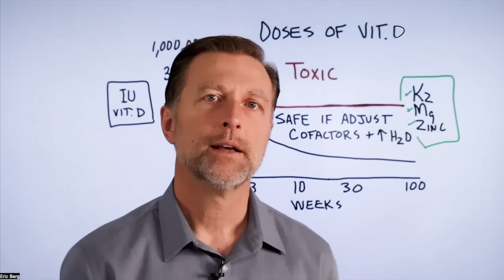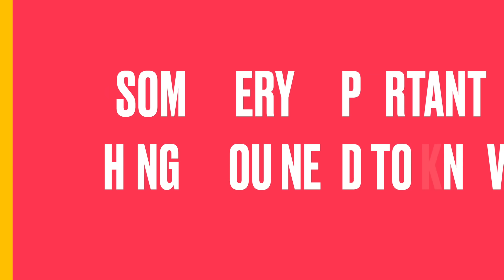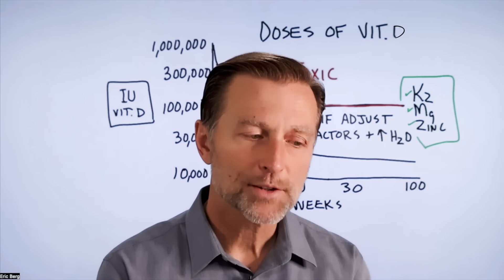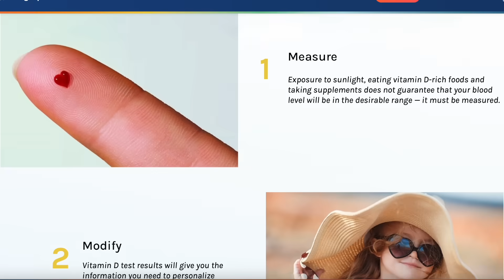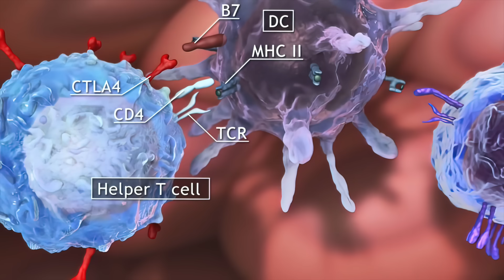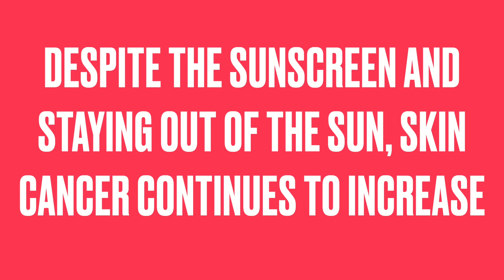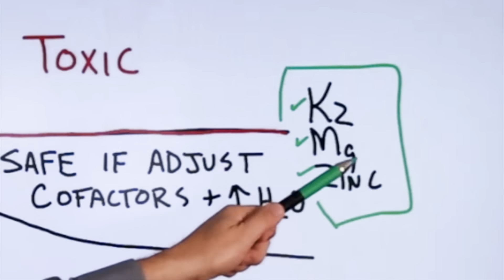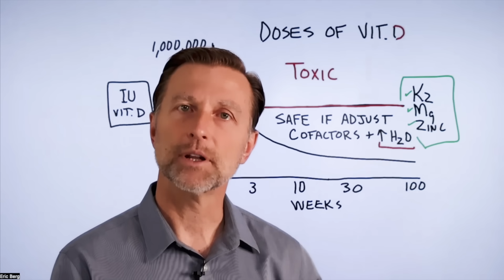Is It Safe to Take 10,000 IU of Vitamin D3? Dr. Berg Explains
USE THIS CODE TO GET %10 OFF -"DRBERG10"

Is it safe to take 10,000 IU of vitamin D every single day? Find out in this video.

0:00 Introduction: How much vitamin D do you need?
1:00 Vitamin D and vitamin K2
1:41 Important functions of vitamin K2
2:10 International units
3:30 Barriers to vitamin D absorption
4:25 The best test for vitamin D
5:12 Vitamin D and your immune system
7:13 Vitamin D toxicity
9:18 Learn more about vitamin D by following the link above

Today, we’re going to take a look at vitamin D. Every cell and tissue in your body has receptors for vitamin D. However, there is still no medical consensus on what vitamin D deficiency is.

Many people are deficient in vitamin D. Vitamin D deficiency can negatively affect your immune function and can cause inflammatory conditions like arthritis, autoimmune disease, depression, and high blood pressure.

Vitamin D toxicity is very rare. Symptoms of vitamin D toxicity mirror the symptoms of vitamin K2 deficiency. This poses the question—do you have too much vitamin D or just not enough vitamin K2?

Vitamin K2 is intricately involved with the transportation of calcium, while vitamin D helps with the absorption of calcium from your gut into your blood. Vitamin K2 keeps calcium out of your soft tissues and strengthens your bones.

A lot of the confusion surrounding the RDA of vitamin D has to do with its measurement—international units. An international unit is an arbitrary number agreed on by some committee, and the amount varies from vitamin to vitamin. For example, one international unit of vitamin E is not the same as one international unit of vitamin A.

Several factors affect the absorption of vitamin D:
•Skin color
•Age
•Weight
•Insulin resistance
•Stress level
•Genetics
•Geographical location
•Season
•Gut health
•Liver health
•Gallbladder health or removal

Vitamin D is intimately involved in the immune system and plays a crucial role in the function of Helper T cells. Helper T cells prevent our immune systems from harming our own tissues. If you have issues with your Helper T cells, you could potentially develop an autoimmune disease.

Adequate intake of vitamin K2, magnesium, and zinc helps keep vitamin D active and prevent vitamin D toxicity. Plenty of water is also very important.

I hope this increases your awareness about vitamin D dosage and toxicity.